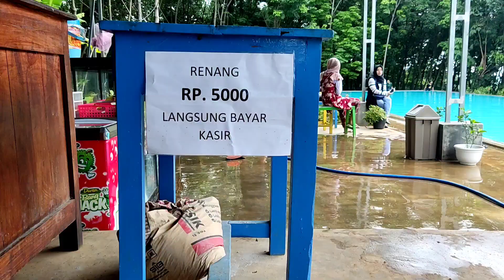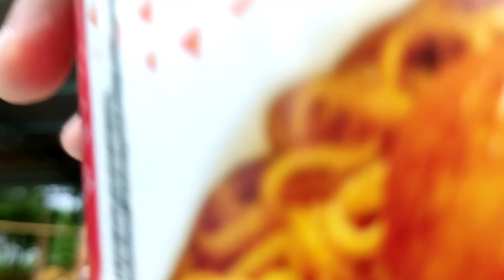KOLAM RENANG DI ATAS BUKIT | KOLAM RENANG ALAS BOTO KEDUNGGALIH BARENG JOMBANG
Halo lur,di video kali ini tim nglutus dotcom mengunjungi sebuah kolam renang yg letaknya di daerah perbukitan, nama kolam renangnya adalah ALAS BOTO. Kolam renang ini cukup unik karena kita bisa melihat view perbukitan di sekelilingnya yg membuat kita serasa di bali. Lokasi kolam renang ini ada di desa kedunggalih tepatnya di belakang markas brimob kecamatan Bareng kabupaten jombang. Untuk lebih jelasnya monggo langsung klik videonya ya lur.